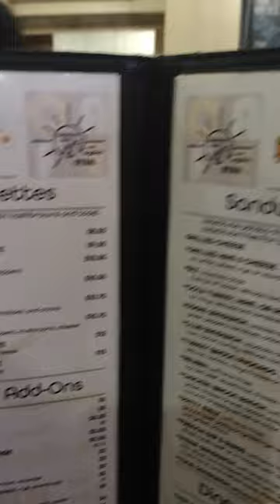Best Place for Breakfast at CRIDDLE'S CAFE in Ogden Utah USA take a Look!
Before Retiring Every Day (RED) Living in the Philippines we would frequent this Fine Breakfast and Lunch Cafe. It was one of our favorite places to eat Lunch or Breakfast, so we just had to go.